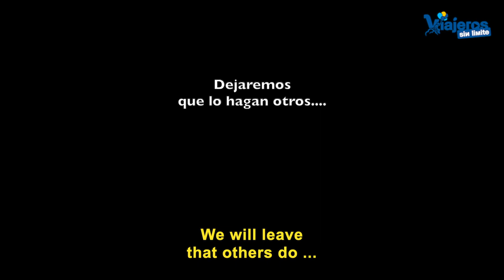Feliz Navidad 2018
Este año hemos querido que personas especiales para nosotros feliciten la Navidad.